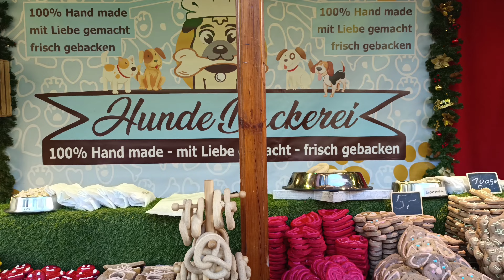जर्मनीतील ख्रिसमस मार्केट#x'mas market#frankfurt